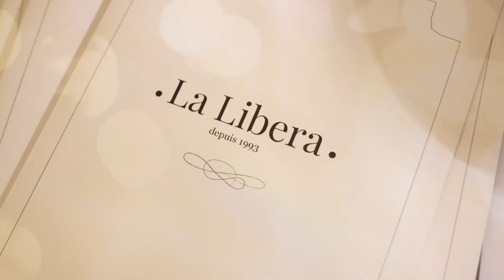Restaurant La Libera - Cannes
Restaurant La Libera
Cannes
French Riviera

Master Media Lab -- Communication Agency --